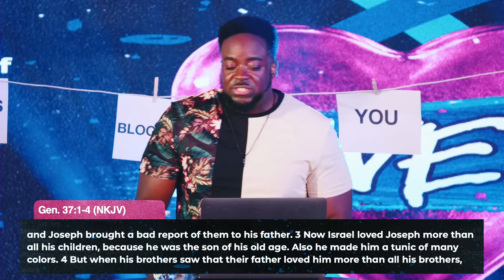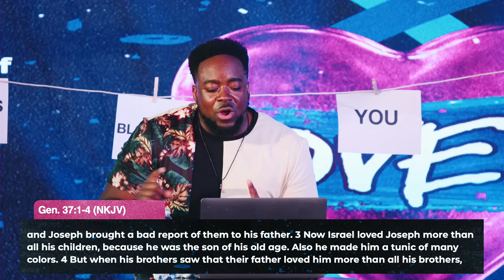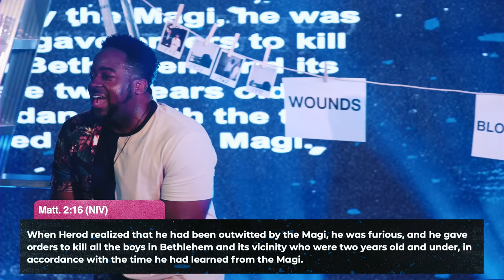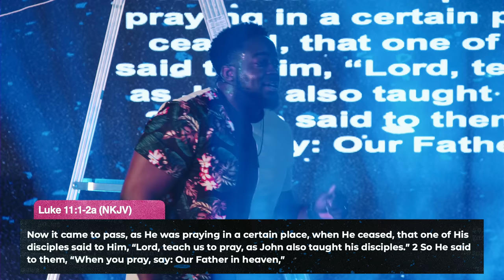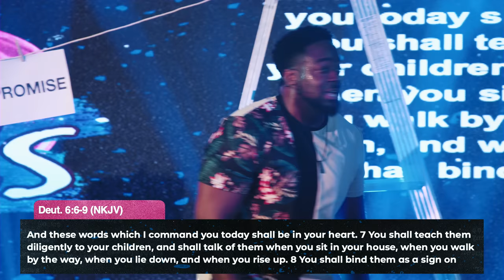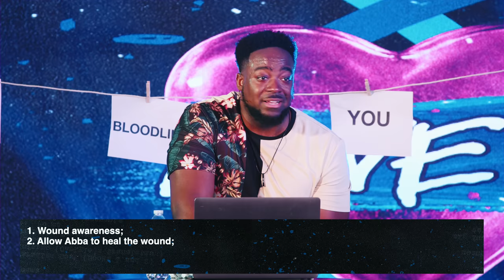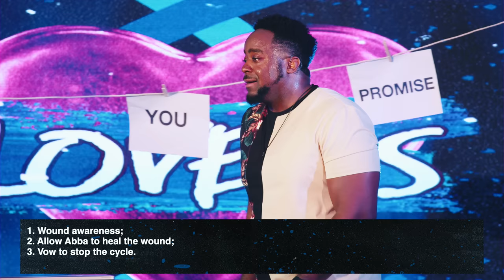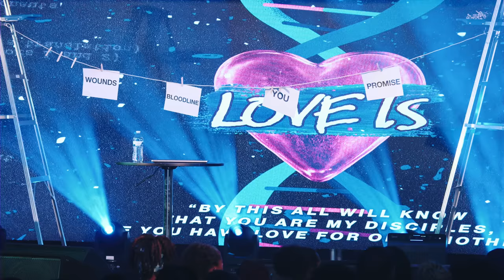Father Wounds | Love Is | Part 4 | Jerry Flowers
The heart is limited on displaying The Father's love when it hasn't been healed from father wounds.